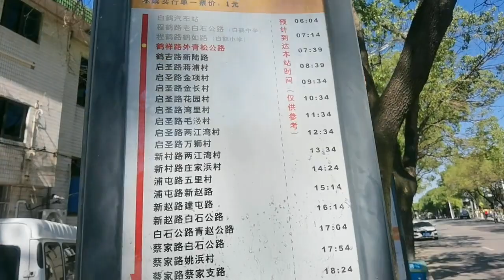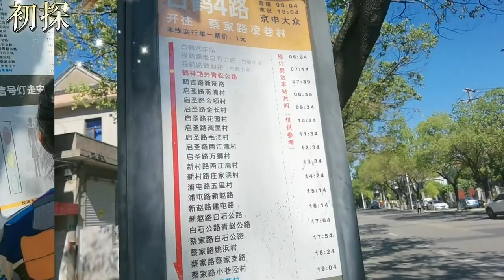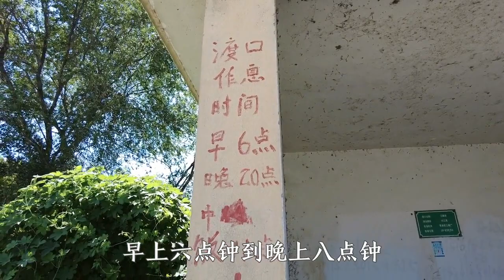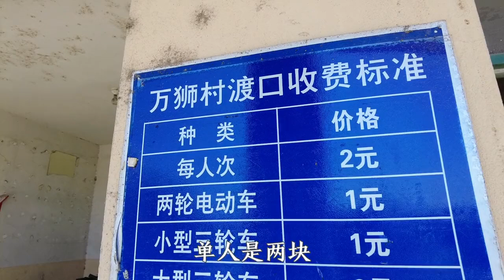上海最良心价格的摆渡船，只要2元人民币